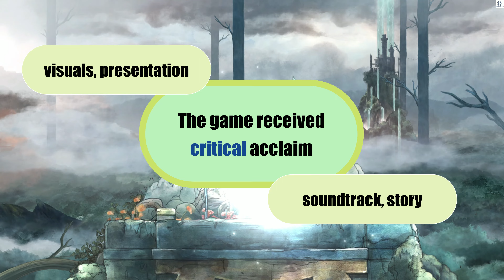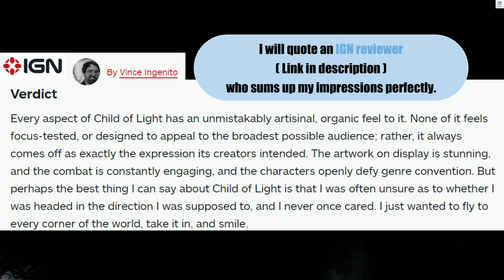You Should Try : Child of Light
Playstation Plus - Extra offer around 400 Games !
Game You Should Try ! - Child of Light

00:00  Intro
00:06  Game Informations
00:17  Plot Introduction
01:01  Art Engine
01:31  Igniculus
01:56  Sword
02:08  Battle System
02:39  Plot
03:04  Aurora can Fly !
03:20  This is where the adventure really begins !
03:34  Allies
03:45  SkillTree
03:52  Crafting System
04:07  Conclusions
04:42  Metacritic